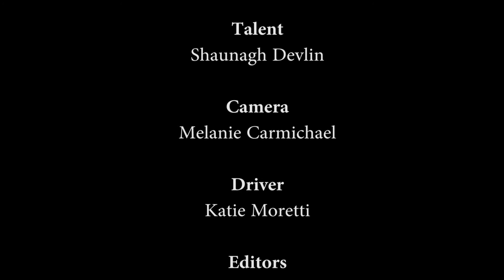Shamrock Shake! Neutube Laughs!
Neumann Media follows Shaunagh Devlin, an Irish exchange student, as she purchases her first Shamrock Shake!